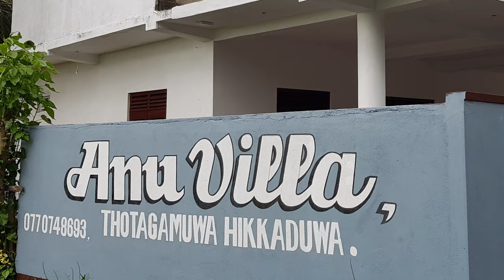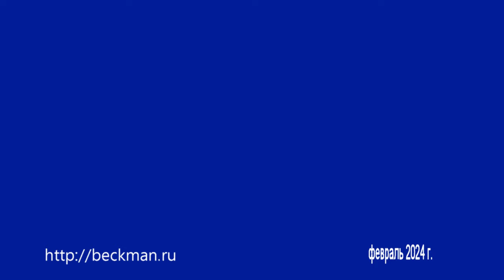Особенности Шри-Ланкийской подводной охоты.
Несмотря на чудачества местных лодочников, вызвавшие в нас некоторое недоумение, этот день подводной охоты завершился удачно.
Мутные, мелкие прибрежные - в пределах километра, воды не сулили никакой интересной добычи, несмотря на местами интересный рельеф. Поэтому пришлось идти к банкам подальше в море.
У береговой линии - множество попугаев, черепах, наполеонов. Осьминоги, небольшие акулы.
Мёртвые, обглоданные черепахами и попугаями кораллы.
Обследовали множество мест побережья, в пределах 30 км. Везде, в результате ветров и гроз,  подобная картина.
В Хиккадуве - национальный парк - охота запрещена, но вне пределов Хиккадувы - как раз от места нашей виллы - можно.
Камера, видимо от влажности, работать отказалась, а Gopro осталась без карты.
Поэтому снимал что мог на телефон.